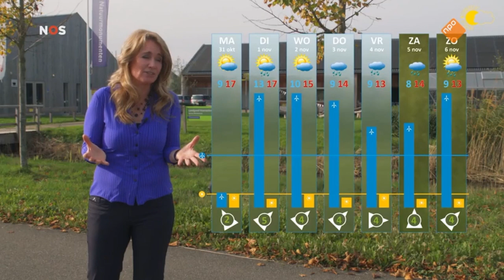NOS over Energieweerbericht 31 oktober 2022 20:00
Vanaf 31 oktober presenteert Helga van Leur wekelijks een nieuw energieweerbericht. In een kort filmpje laat ze de weersvoorspelling van de komende week zien en de verwachte hoeveelheid zonne- en windenergie. Ook geeft ze tips op welke dagen het loont om extra te besparen op verwarming. De energieweerberichten zijn een initiatief van de Nederlandse Vereniging Duurzame Energie (NVDE), Gasunie en TenneT.